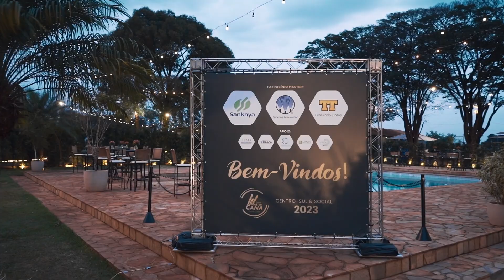MASTERCANA Centro-Sul & Social 2023 - Melhores Momentos